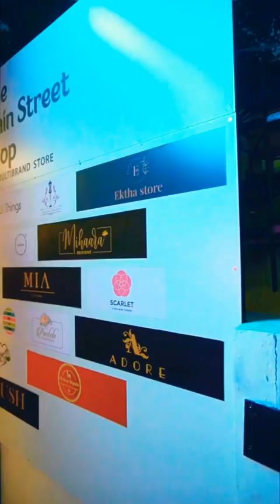zehera cimi shopping vlog & beutiful outfits